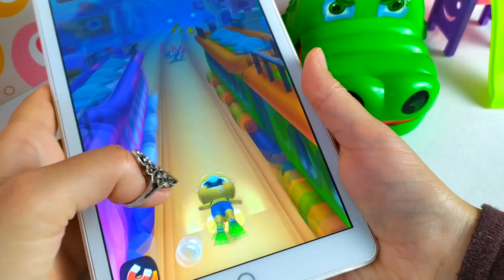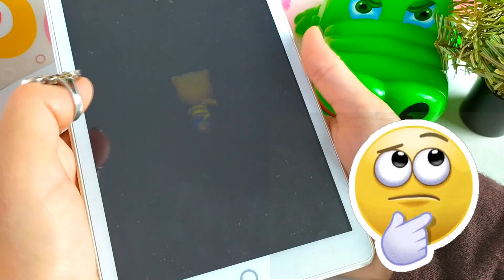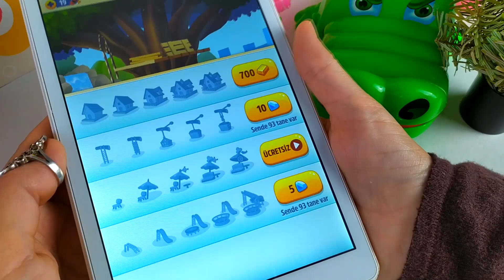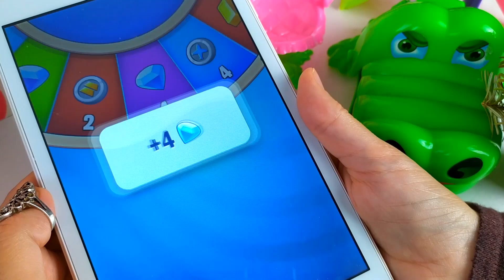ORMANDA SAKLI BİR EV BULDUK (Talkıng Tom Gold Run Ginger)-4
Merhaba sevgili arkadaşlar, güzel bir videoyla daha karşınızdayız.
Bu videomuz da ormanda saklı bir ev bulduk. Çok güzel.

Oyuncak Evim Kanalı Polly Pocket, Lol Bebek ve daha pek çok eğlenceli video.

Merhaba. Biz kızımla birlikte eğlenceli, seviyeli, eğitici ve hoşgörü içeren videolar paylaşmaya özen gösteriyoruz.
Bizimle olduğunuz için çok teşekkür ederiz. İyi seyirler.
Sevgiyle kalın.